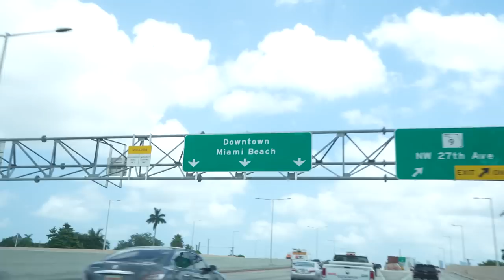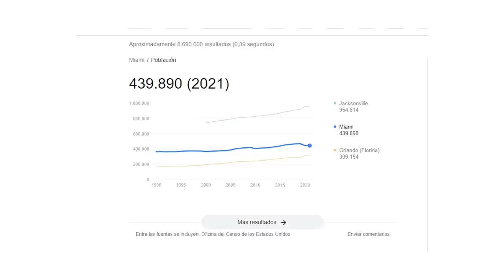Miami: La Ciudad para Hacer Amigos Millonarios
00:00 Qué vas a ver en este vídeo.
00:27 Cómo surge mi Viaje a Miami
01:25 #1 Millonario Latino: DrGSmile
04:00 #2 Millonario Latino: Danilo
05:17 Hablemos de Miami: Estadísticas
05:30 Clave 1: Hacer Contactos.
06:10 Enseñó Un Día en mi Vida en Miami
06:50 Clave 2: Tienes Foco para Trabajar.
08:05 Clave 3: Altos Costes pero también Altos Ingresos
10:14 Clave 4: Sí se puede, es posible.
13:02 Mensaje para ti de un Millonario.
13:40 Te regalo esto para que puedas empezar y Conclusión.